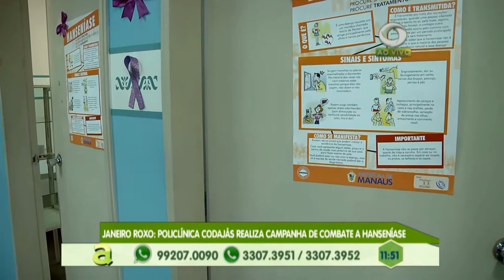Adolescente é apreendida por envolvimento em assalto a ônibus em Manaus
02º BLOCO AGORA 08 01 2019 - Adolescente é apreendida por envolvimento em assalto a ônibus em Manaus